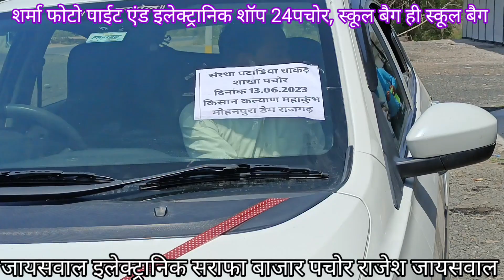पचोर राजगढ़,पार्ट 1,मोहनपुरा डेम पर कार्यक्रम संपन्न,देखे धमाकेदार वीडियो #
Factcheck
Login
मध्यप्रदेश
पेसा एक्ट
श्री महाकाल लोक
शासकीय आदेश
पॉडकास्ट
नवीन सूचनाएँ
प्रकाशन
अब तक
 हिन्दी

 Diary/Calendar 2023

 Fact Check
Department Of Public Relations M.P

मध्यप्रदेश
पेसा एक्ट
श्री महाकाल लोक
शासकीय आदेश
पॉडकास्ट
नवीन सूचनाएँ
प्रकाशन
अब तक
दिनांक:

शीर्षक:
Krutidev Chanakya  कमेंट  ईमेल  प्रिंट

किसान अन्नदाता ही नहीं, भारत का भाग्य विधाता भी है - रक्षा मंत्री श्री सिंह
मुख्यमंत्री के करिश्माई नेतृत्व और उत्तम कार्यों की जितनी सराहना करें, कम है
शिवराज ने तहे दिल से जनता की सेवा की है
हमारा देश कमजोर नहीं, इस पार ही नहीं उस पार जाकर हमलावरों को सबक सिखाएगा भारत
मुख्यमंत्री किसान-कल्याण योजना की राशि 4 हजार से बढ़ा कर 6 हजार रूपये होगी : मुख्यमंत्री श्री चौहान
लाड़ली बहना योजना में ट्रेक्टर रखने वाले परिवार की लाड़ली बहना भी पात्र
मोदी सरकार के 9 वर्ष प्रगति, विकास, जन-कल्याण और महिला सम्मान के लिये समर्पित
किसानों के खाते में 6 हजार 423 करोड़ रूपये अंतरित

भोपाल : मंगलवार, जून 13, 2023, 18:28 IST

रक्षा मंत्री श्री राजनाथ सिंह ने कहा है कि किसान अन्नदाता ही नहीं, भारत का भाग्य विधाता भी है। किसान के बेटों ने सीमाओं की रक्षा की है। भारत को ताकतवर बनाने के लिए किसानों को ताकतवर बनाना होगा। चाहे स्वतंत्रता की लड़ाई हो, वर्ष 1857 का संग्राम हो, चम्पारण का सत्याग्रह हो या गुजरात के बारडोली का आंदोलन, किसानों ने अंग्रेजों की चूल्हें हिला दी थीं। आज मध्यप्रदेश में इस किसान-कल्याण महाकुंभ में किसानों की बड़ी संख्या में उपस्थिति हर्षित करने वाली है। मुख्यमंत्री श्री शिवराज सिंह चौहान प्रदेश में विकास और किसान, गरीब, बेटियों आदि सभी के लिये करिश्माई कार्य कर रहे हैं। वे जनता के लिये तहे दिल से कार्य कर रहे हैं। जनता उन्हें कितना अधिक प्यार करती है, यह आज मैं देख रहा हूँ। रक्षा मंत्री श्री सिंह राजगढ़ जिले में किसान-कल्याण महाकुंभ को संबोधित कर रहे थे। मुख्यमंत्री श्री चौहान ने कहा कि मुख्यमंत्री किसान-कल्याण योजना में राज्य सरकार 4 हजार रूपये के स्थान पर अब 6 हजार रूपये की राशि प्रतिवर्ष किसानों को प्रदान करेगी। प्रधानमंत्री किसान सम्मान निधि में किसानों को प्रतिवर्ष 6 हजार रूपये प्राप्त होते हैं। इस प्रकार अब किसानों को मिलने वाली यह राशि 12 हजार रूपये वार्षिक हो जायेगी।

मुख्यमंत्री ने कहा कि लाड़ली बहना योजना में ऐसे परिवार भी लाभान्वित होंगे, जहाँ ट्रेक्टर हैं। ट्रेक्टर को चार पहिया वाहन की श्रेणी में नहीं माना जायेगा। इन परिवार की बहनों को भी 1000 रूपये प्रतिमाह मिलेंगे। उन्होंने कहा कि खाद पर्याप्त मात्रा में उपलब्ध है। राज्य सरकार खाद-बीज के अग्रिम उठाव का 3 माह का ब्याज भी भरेगी। उन्होंने किसानों से कहा कि समर्थन मूल्य पर मूंग की खरीदी शीघ्र ही शुरू होगी।

केन्द्रीय रक्षा मंत्री श्री सिंह और मुख्यमंत्री श्री चौहान ने सिंगल क्लिक से मुख्यमंत्री कृषक ब्याज माफी योजना-2023 में 11 लाख किसानों के खाते में 2 हजार 123 करोड़, प्रधानमंत्री फसल बीमा योजना में 44 लाख 49 हजार किसान के खाते में 2 हजार 900 करोड़, मुख्यमंत्री किसान-कल्याण योजना में 70 लाख 61 हजार किसान के खाते में एक हजार 400 करोड़, इस प्रकार 6 हजार 423 करोड़ ,रूपये की राशि अंतरित की। कार्यक्रम में किसानों के साथ ही बड़ी संख्या में बहनें एवं बेटियाँ एकत्र हुईं।

रक्षा मंत्री श्री सिंह ने कहा कि भारत अब कमजोर देश नहीं है। किसी भी देश की हिम्मत नहीं कि आँख उठाकर हमारी ओर देखे। भारत के लोगों का विश्वास वसुधैव कुटुम्बकम में है। विश्व की धरा पर रहने वाले सभी लोगों को हम अपना मानते हैं। भारत किसी भी देश पर आक्रमण नहीं करता, यह हमारा चरित्र है। हम किसी को नहीं छेड़ेंगे, लेकिन कोई हमें छेड़ेगा, तो हम भी छोड़ेंगे नहीं। भारत इस पार नहीं, उस पार जाकर भी आतंकवादियों और हमलावरों को सबक सिखा सकता है। यह प्रधानमंत्री श्री नरेन्द्र मोदी द्वारा सर्जिकल स्ट्राइक के फैसले से जग-जाहिर हो चुका है। केन्द्रीय मंत्री श्री सिंह ने कहा कि महिलाओं को सेना में महत्व दिया जा रहा है। अब वे बड़ी संख्या में न सिर्फ सेना में आ रही हैं, बल्कि नेतृत्व के लिए भी तैयार हुई हैं। प्रमुख नौसेना युद्धपोत की प्रमुख भी महिला है। नए भारत के निर्माण में बहनों की महत्वपूर्ण भूमिका है। प्रधानमंत्री श्री मोदी ने बहनों की भागीदारी बढ़ाने का कार्य किया है।

मध्यप्रदेश में शिवराज जी कर रहे करिश्माई कार्य

रक्षा मंत्री श्री सिंह ने कहा कि किसान-कल्याण सहित विभिन्न क्षेत्रों में मुख्यमंत्री श्री चौहान ने करिश्माई कार्य किया है। उन्हें स्मरण है कि जब वे कई वर्ष पूर्व मुख्यमंत्री श्री चौहान के निमंत्रण पर किसान सम्मेलन में मध्यप्रदेश आए थे, तब किसानों को 4 प्रतिशत ब्याज पर ऋण मिलता था, जिसे उन्होंने शून्य प्रतिशत तक लाने का कार्य किया। मुख्यमंत्री श्री चौहान ने किसानों के हित में एक नहीं अनेक कदम उठाए हैं। यह उनके संवेदनशील होने का प्रमाण है। प्रधानमंत्री श्री मोदी की तरह मुख्यमंत्री श्री चौहान भी जन-कल्याण के लिए करिश्माई नेतृत्व प्रदान कर रहे हैं। राजगढ़ की इस सभा में मौजूद विशाल जन-समुदाय भी इस बात का प्रमाण है कि मुख्यमंत्री श्री चौहान ने जनता की काफी सेवा की है। केन्द्रीय मंत्री श्री सिंह ने कहा कि किसान अन्नदाता, जीवनदाता और भाग्य-विधाता हैं।